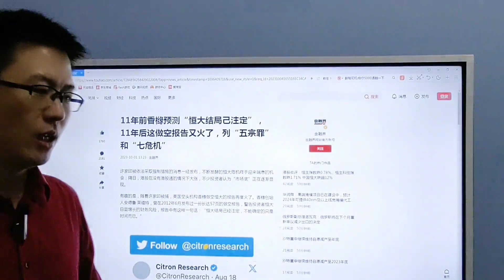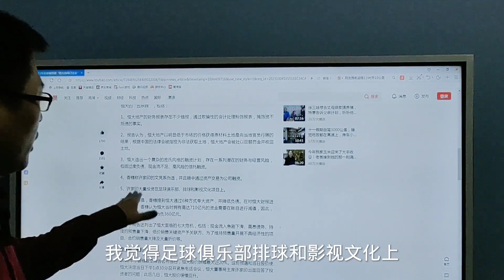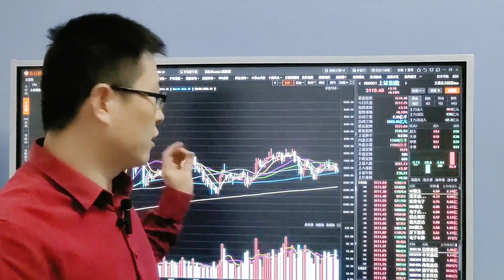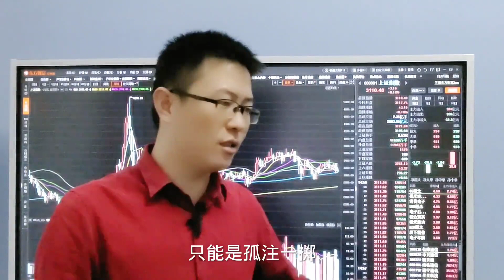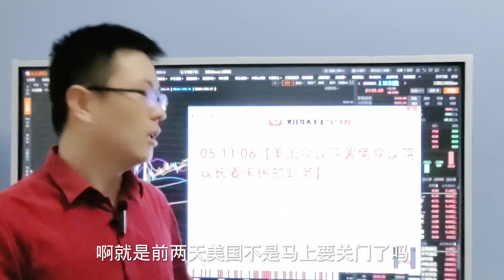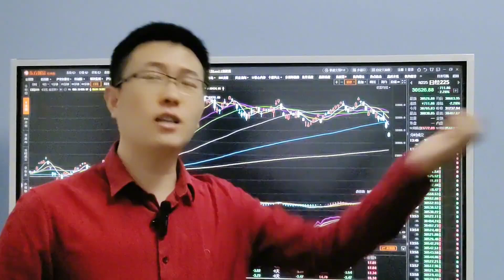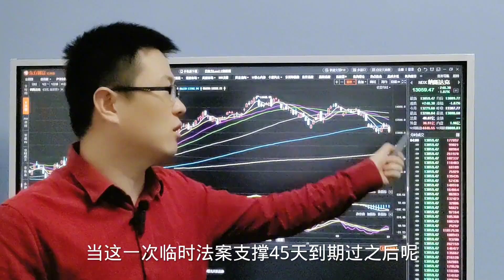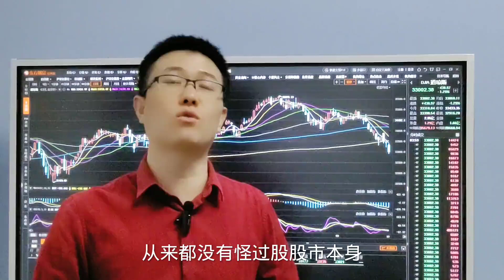美国香橼股票公司也被恒大坑惨？议长麦卡锡被罢免是他想做好人？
十四年的奔波与沉淀，心如磐石。除了技术面和基本面，还有诗和远方。股市中最疼老婆的投资人。美国香橼股票公司也被恒大坑惨？议长麦卡锡被罢免是他想做好人？